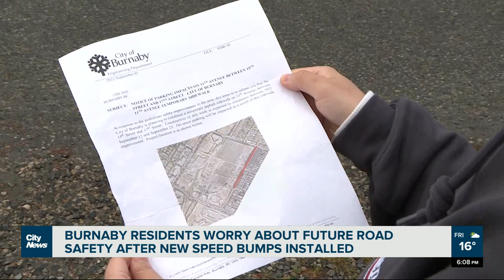Burnaby residents worried for future road safety after speed bumps installed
Speed bumps have been installed on the Burnaby road where a truck hit and killed a 14-year-old girl in May. As Kier Junos reports, the area will be heavily developed over the next 15 years -- and residents are worried about future road safety.